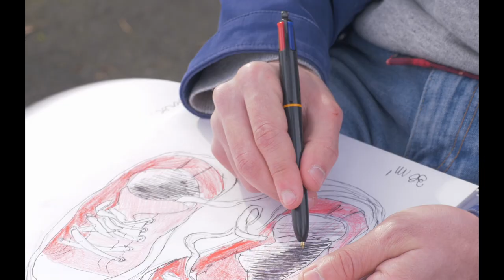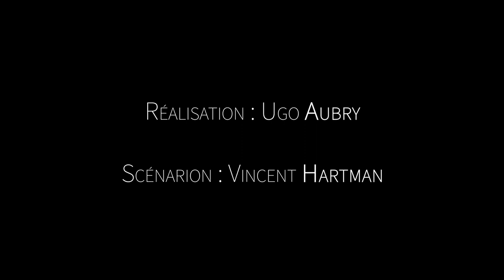Le Fond Sans La Forme - L' Avant Projet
Petit court-métrage afin de présenter l'univers de ma fiction de fin d'étude.
N'hésitez à nous soutenir en jetant un oeil à notre cagnotte leetchi ;))

Un grand merci à toute l'équipe de m'avoir accompagnée pour ce petit projet, c'était déjà fou.

Eliot : Tristan Le Vexier
Gwen : Manon Bouscasse

Réalisation : Ugo Aubry
Scénario : Vincent Hartman
1er Assistant Réalisateur : Mathis Liabeuf
2ème Assistante Réalisatrice : Lucie Blanchard

Chef Opérateur Image : Antoine Lamy
Cadreur : Maxime Bourdais
Chef Opérateur Son : Hugo Portier
Perchman : Cedric Pinheiro

Monteurs : Hugo Bertrand / Maxime Barreiro
Mixage : Lenny Louisy-Daniel